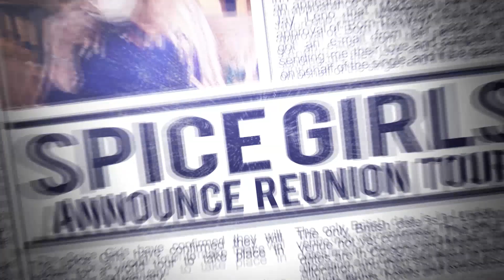Cardi B Press NUEVO SINGLE + Nuevas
PopNews te trae toda la información sobre PRESS el nuevo single de Cardi B y las próximas colaboraciones que están por venir